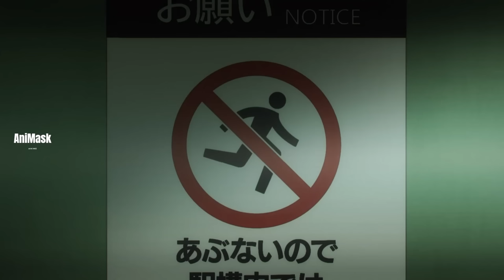ကျိန်စာဘုရင်လာပြီလေ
Toji က Dagon ကိုရှယ်တီးလိုက်ပြီး Jougo လည်းရောက်လာခဲ့တယ်။ တစ်ဖက်မှာတော့ Geto သမီးတွေနဲ့ Jougo မွေလိုက်လို့ Sukuna ပြန်လာပုံကိုတင်ဆက်ပေးထားပါတယ်။